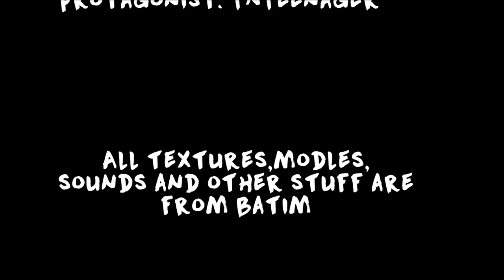Bendy and the Cake Thief